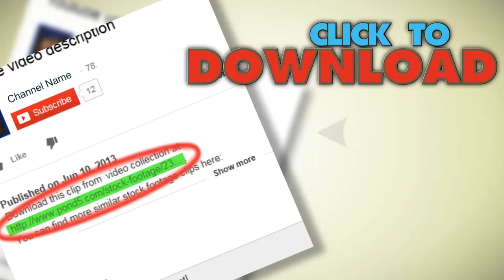Child In Field Of Rapeseed stock footage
You have watched Child In Field Of Rapeseed. Stock Footage